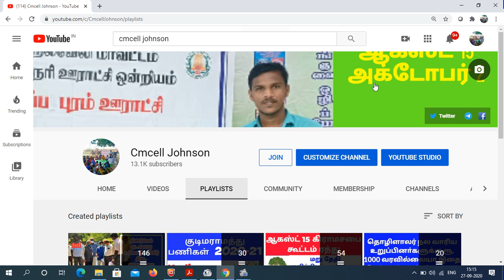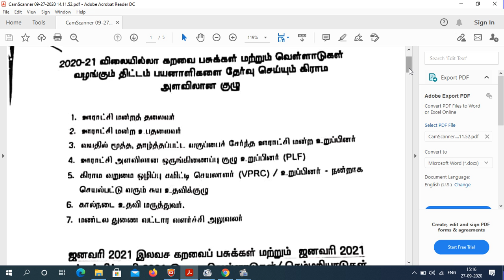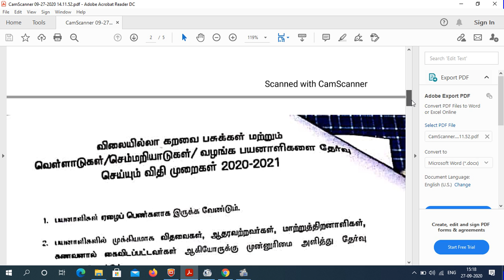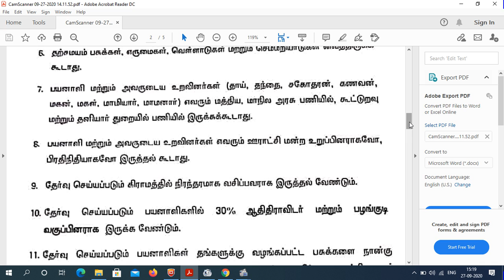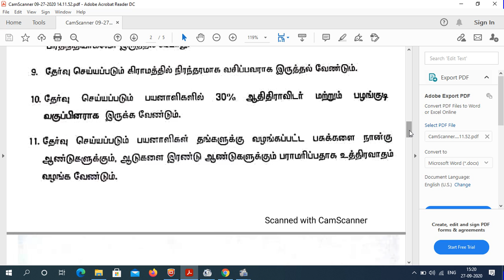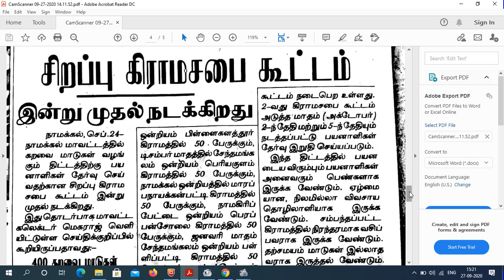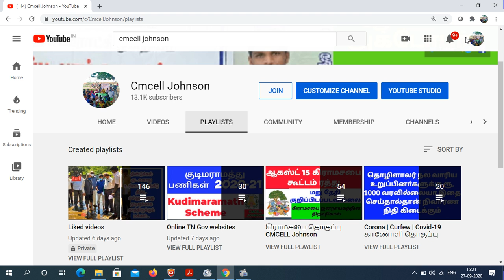இலவச ஆடு மாடு 2020-21 வழங்க பயனாளிகள் தேர்வு செய்யும் விதிமுறைகள் மற்றும் அக்டோபர்02 கிராம சபை பற்றி